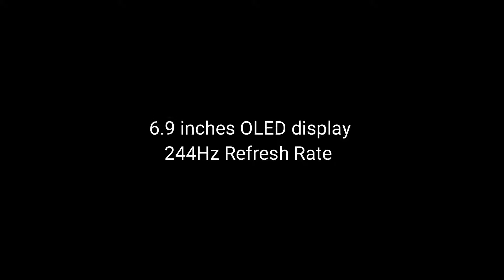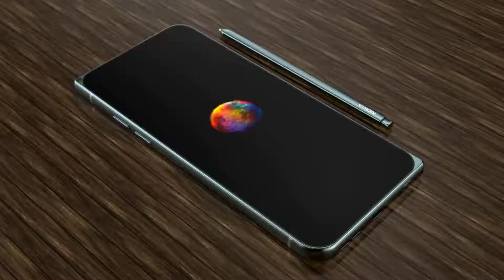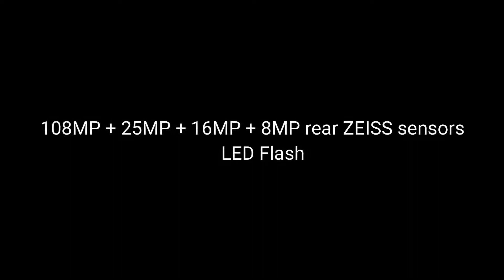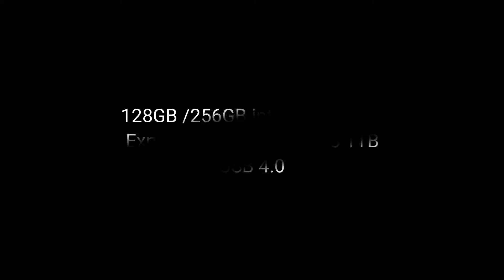Nokia ....7610 ...5G... Launch Date, Price, First Look, Official. Video Camera ( 1080 X 1920 60fp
Nokia .7610 ...5G... Launch Date, Price, First Look, Official. Video Camera ( 1080 X 1920 60fps )